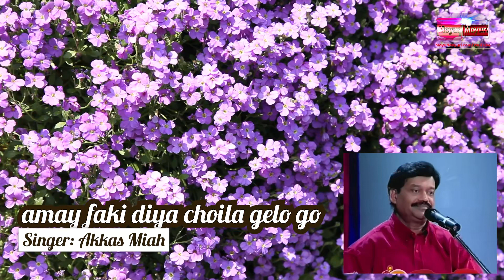amay faki diya choila gelo go (আমায় ফাঁকি দিয়া চইলা গেলগো) | Akkas Miah (আক্কাস মিয়াঃ)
Song: amay faki diya choila gelo go
গান: আমায় ফাঁকি দিয়া চইলা গেলগো
Singer: Akkas Miah
শিল্পী: আক্কাস মিয়াঃ
Composer: Jaman
রচয়িতা: জামান

🚫🚫🚫 ANTI-PIRACY WARNING 🚫🚫🚫
All the videos incorporate visible and hidden (audio and visual) watermarks. Legal action will be taken against anyone violating our copyrights! If you would like to use any of our content, we would be happy to discuss. Please drop us a mail!
If you want to discuss any content in our videos, please contact us via e-mail before initiating any takedown requests as we would be happy to remove any videos upon request. Failure to do so may constitute bad faith.